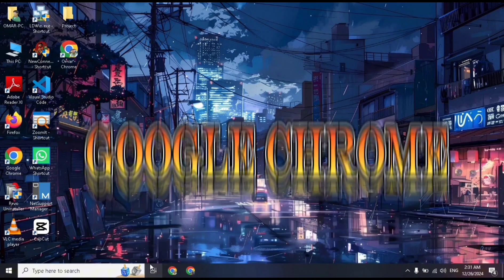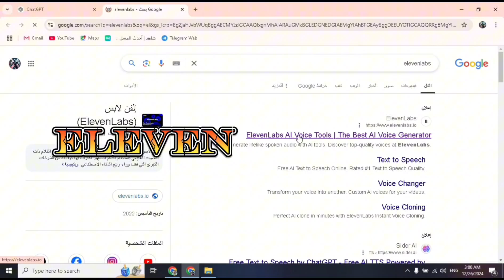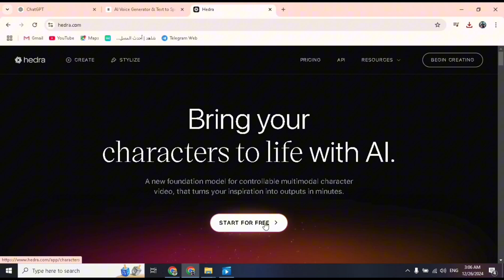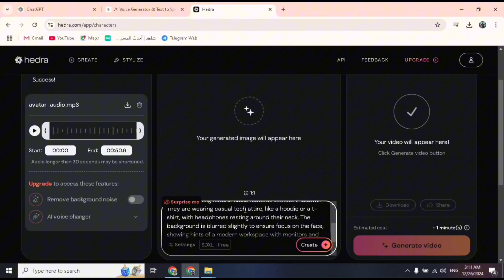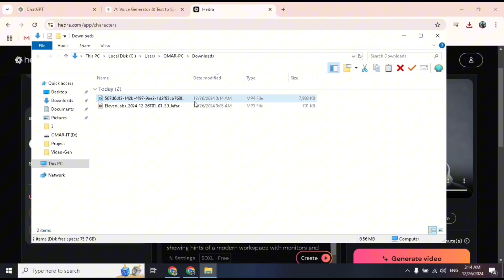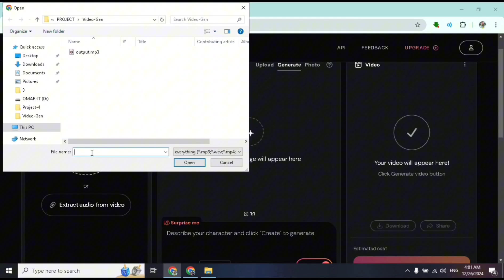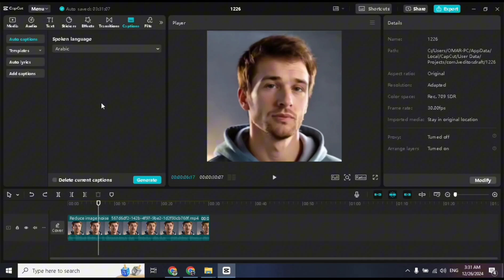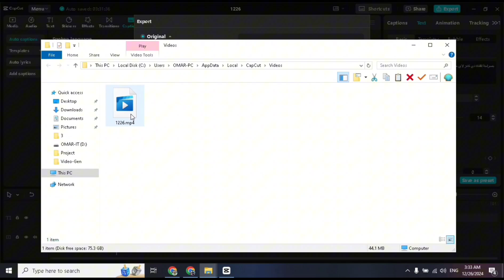طريقة سرية لتحويل الصور إلى فيديوهات شورتس بالذكاء الاصطناعي (فيديو في 5 دقائق)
تحويل الصور الي فيديوهات بالذكاء الاصطناعي
فيديوهات شورتس بالذكاء الاصطناعي
🔥 اكتشف الطريقة السرية لتحويل الصور العادية إلى فيديوهات شورتس احترافية مجاناً باستخدام الذكاء الاصطناعي!
📈 في هذا الفيديو الحصري ستتعلم:

كيفية إنشاء فيديو شورتس في 5 دقائق فقط
أسرار تحويل الصور إلى فيديوهات متحركة باحترافية
خطوات إنشاء قناة يوتيوب شورتس مربحة بدون ظهور
استراتيجية الربح من الشورتس في 2025

⚡️ مميزات الطريقة:

مجانية 100%
لا تحتاج خبرة سابقة
نتائج فورية ومضمونة
تعمل في جميع الدول

تحويل الصور الى فيديو شورتس، الربح من الشورتس 2025، الذكاء الاصطناعي للمبتدئين، قناة يوتيوب بدون ظهور، الربح من اليوتيوب للمبتدئين، صناعة محتوى بالذكاء الاصطناعي